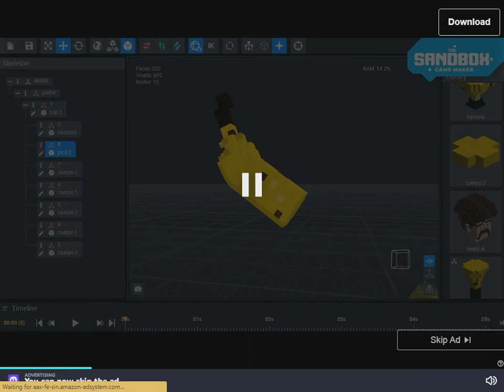TURBO STAR || DIFFICULT RA|CE || HIGH STUNT || SKATE STUNT